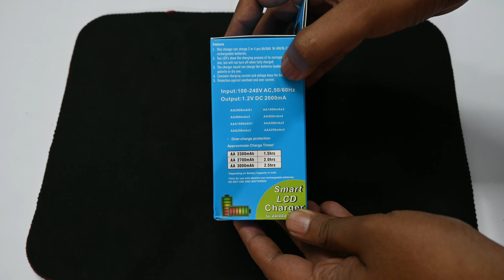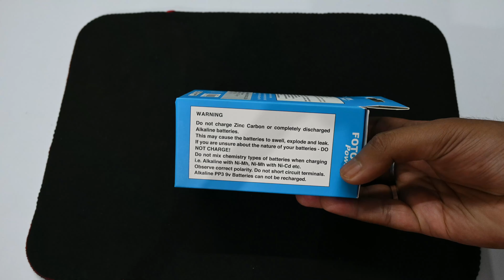Cheapest AA & AAA Battery Charger Available At Amazon In India || Rechargeable Batteries 🔥🔥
Cheapest AA & AAA Battery Charger Available At Amazon In India || Rechargeable Batteries FOTON Power Battery Charger FT-100 Eneloop B Advanced Battery Charger with 4 LED Indicator for AA AAA Ni-MH Battery (White) Smart cell charger: This charger can charge 1-4 AA/AAA size Ni-MH/Ni-Cd rechargeable batteries for quick charging. LCD display: LCD display shows the charging status of its corresponding slots, It shows the letter “CHG” showing on LCD after batter loaded.
Charge time: It takes about 1 - 2 hours to charge rechargeable batteries. Constant charging current and voltage keeps batteries live longer. Feature BIS certified: This charger is BIS certified which means it provides a guarantee of quality, safety, and reliability of the product. Smart IC: Charger is equipped with smart IC for protection against overheat and over current.